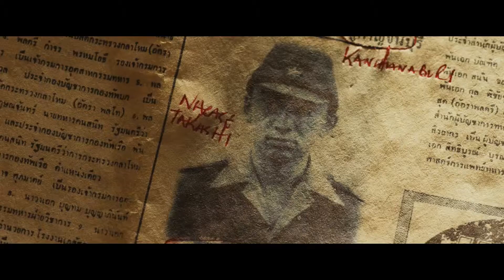The Railway Man - Official® Trailer 1 [HD]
Based on a remarkable autobiography, "The Railway Man" tells the extraordinary and epic true story of Eric Lomax, a British Army officer who is tormented as a prisoner of war at a Japanese labor camp during World War II. Decades later, Lomax discovers that the Japanese interpreter he holds responsible for much of his treatment is still alive and sets out to confront him, and his haunting past, in this powerful tale of survival, love and redemption.

Cast: Colin Firth, Nicole Kidman, Jeremy Irvine, Stellan Skarsgard, Sam Reid, Tanroh Ishida, Hiroyuki Sanada

Studio: The Weinstein Company
Director: Jonathan Teplitzky
Screenwriter: Frank Cottrell Boyce, Andy Paterson
Genre: Drama